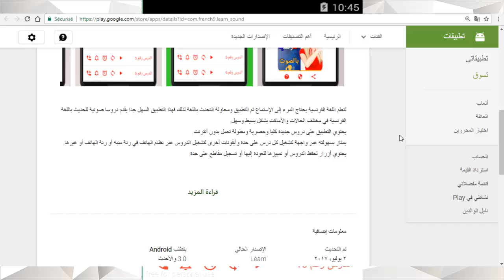تعلم عبارات التحدث بالفرنسية السهلة والصعبة مع تطبيق رائع على هاتفك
رابط تحميل التطبيق مجانا :
لتطبيق سهل جدا يقدم دروسا صوتية للحديث باللغة الفرنسية في مختلف الحالات والأماكن بشكل بسيط وسهل.
يحتوي التطبيق على دروس جديدة كليا وحصرية ومطولة تعمل بدون أنترنت.
يمتاز بسهولته عبر واجهة لتشغيل كل درس على حدة وأيقونات أخرى لتشغيل الدروس عبر نظام الهاتف في رنة منبه أو رنة الهاتف أو غيرها.
يحتوي أزرار لحفظ الدروس أو تمييزها للعودة إليها أو تسجيل مقاطع على حدة والكثير من الخصائص المفيدة التي نترك لكم إكتشافها.